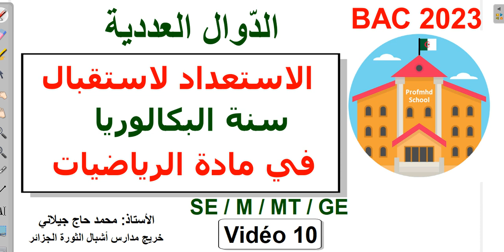الدوال العددية مكتسبات قبلية / تركيب الدوال ج01 / الثالثة ثانوي جميع الشعب العلمية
تجدون في هذه المدونة الفيديوهات و المنشورات مرتبة حسب الشعبة